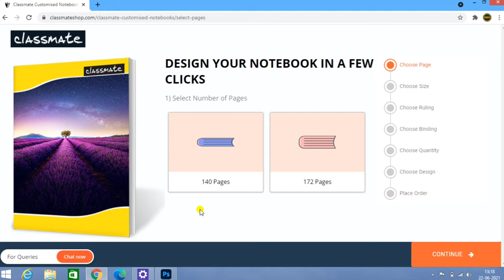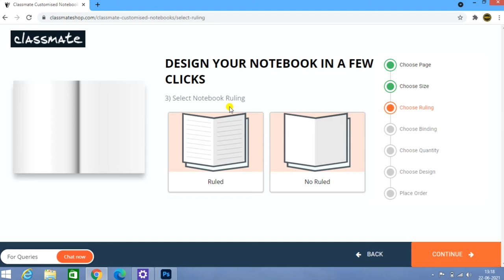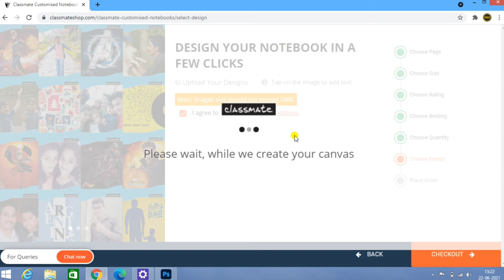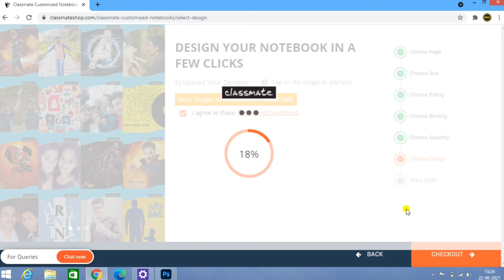Buy Personalized Classmate notebooks | Buy notebooks with our cover photo Malayalam